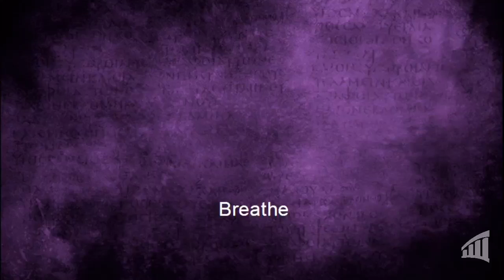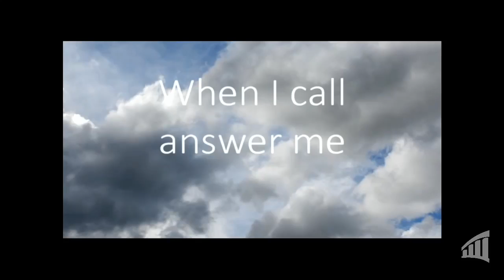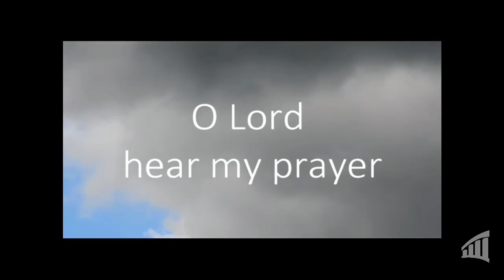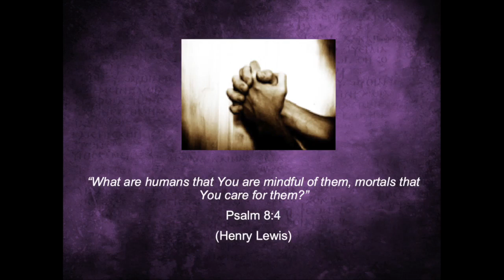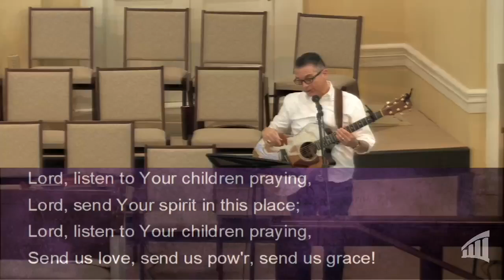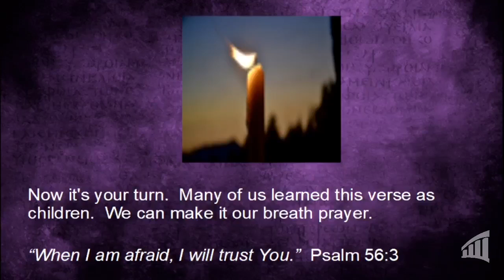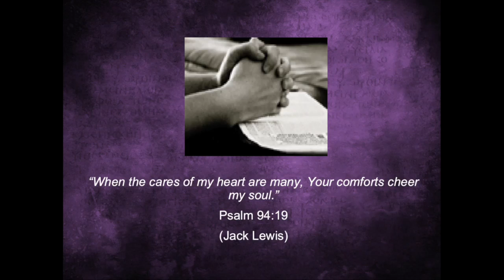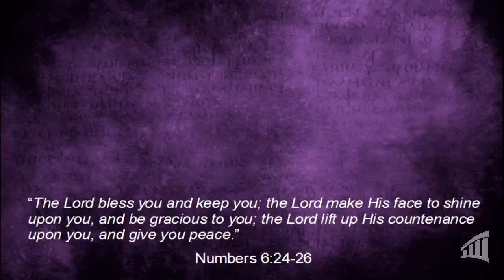Evensong April 1, 2020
Evensong is a meditative worship service designed to create a calm and worshipful time midweek during Lent.